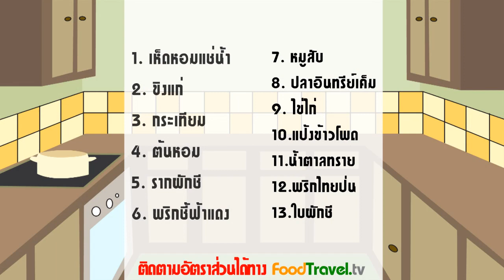หมูสับปลาเค็มนึ่ง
หมูสับปลาเค็มนึ่ง ต้องเรียกว่าเป็นเมนูที่ผสมผสานความเป็นอาหารไทยและอาหารจีนได้อย่างลงตัวสุดๆ เพราะไม่ว่าจะทานกับข้าวสวยหรือทานกับข้าวต้มก็อร่อยทั้งนั้น วิธีการปรุงก็ไม่ยากจนเกินไป แค่ผสมทุกอย่างให้เข้ากันแล้วนำไปนึ่ง เพียงแค่นี้ก็ได้ทานเมนูแสนอร่อยแล้วค่ะ